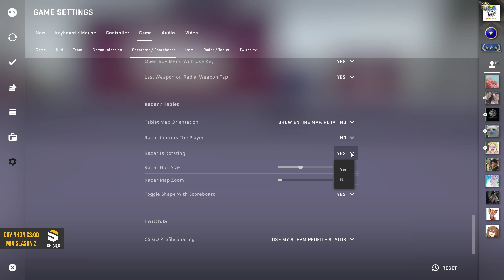QUY NHON CS:GO - MIX SEASON 2